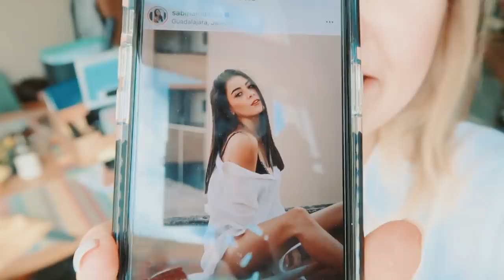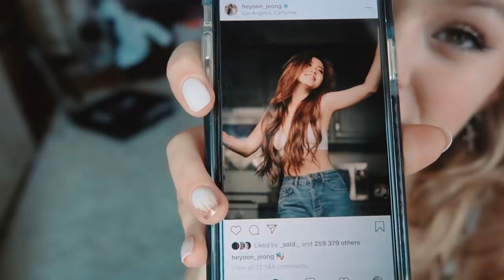Cosplay Now United by Sofya Plotnikova (Part 1)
In this video I decided to cosplay my family Now United. I'll show you Heyoon, Noah, Bailey, Lamar, Joalin, Shivani and Sabina. Like this video and write comments if you want me to make a cosplay of the rest of the guys from the group!